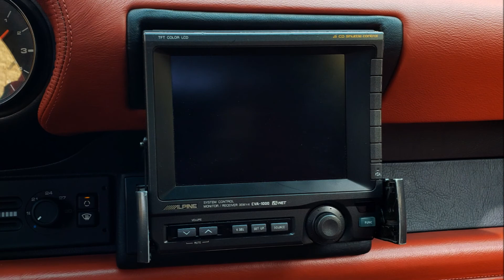1997 PORSCHE CARRERA 911 TURBO / 993 COUPE - For Sale - Formula Imports Charlotte